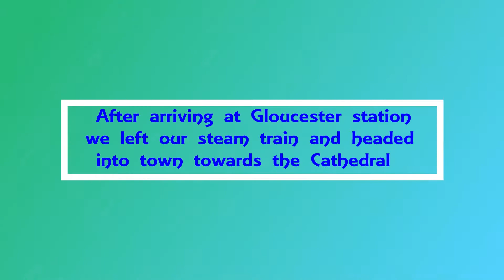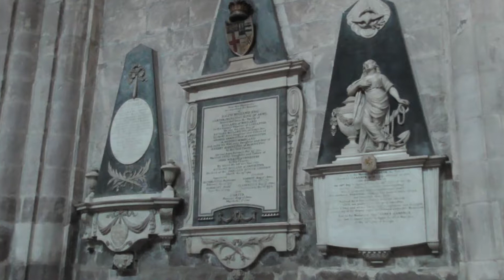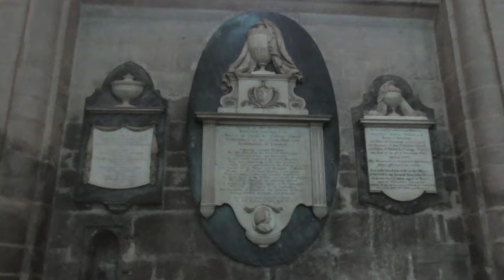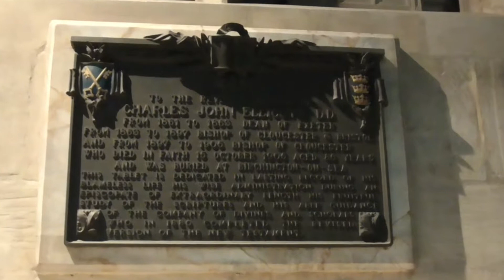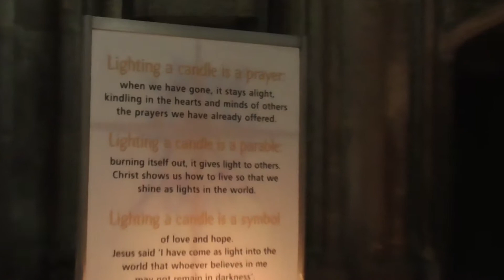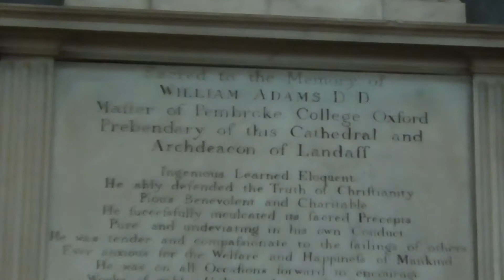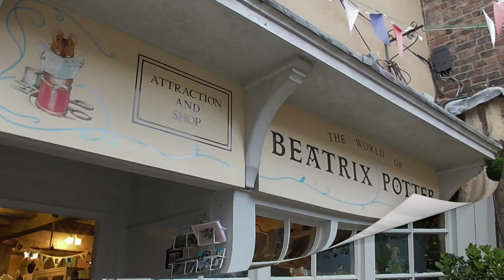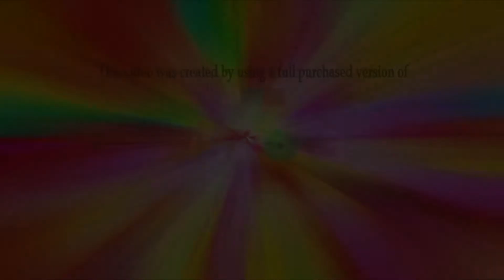Steam Journey to Gloucester Cathedral Part 2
This video is part 2 to our day out by Steam Train to Gloucester.When we arrived we went to visit the town and the Cathedral.Many locations within the cathedral were used for the Harry Potter films and in town was the famous Beatrix Potter Shop. Enjoy
* If you like my video ...Please Comment *